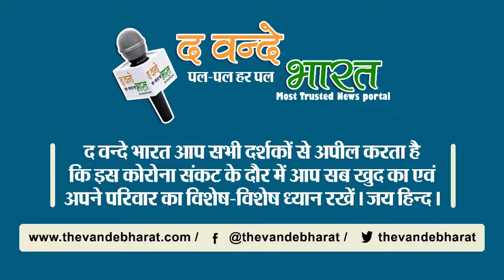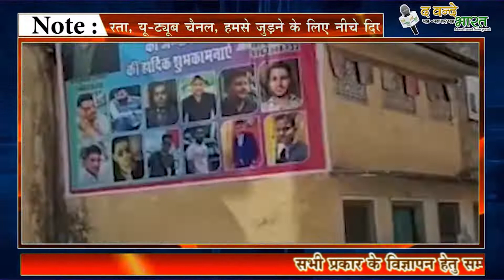गुरुग्राम में होर्डिंग लगाना पड़ेगा भारी , होगी FIR